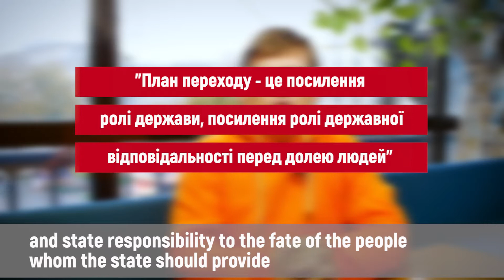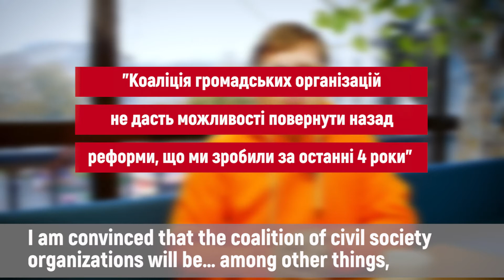Pavlo Rozenko: The Transition Plan is the strengthening of the state role and state responsibility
Pavlo Rozenko, Vice Prime Minister of Ukraine (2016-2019) about Transition Plan 20/50/80: "In these difficult times, Ukraine was unable to find state funding to provide respective services and supply medicines to the people who need them.
And the attention of the state, how to say, was quite aloof from the real needs of the people. The state understood that donors, CSOs, on the other hand, ensure something, some minimal needs of Ukrainians.
And we were doing what remained to be done. That is, engagement of the state and the interest in state funding is a necessary condition for all state and local government bodies to understand that this is not some hypothetical problem of donors and civil society organizations.
This is a nationwide cause which needs the necessary allocations. The funds must be controlled and efficiently directed.
Thus, the transition plan is the strengthening of the state role and state responsibility to the fate of the people whom the state should provide with proper standard of services and medicines.
We managed to launch, create the mechanism of the National Council to Combat HIV/AIDS and TB as a close cooperation of the state institutions, CSOs and faith-based organizations, who also provide their share of services.
And it is important that we do not limit the National Council activities to the state level, and we tried and created respective local councils at local authorities and self-government level.